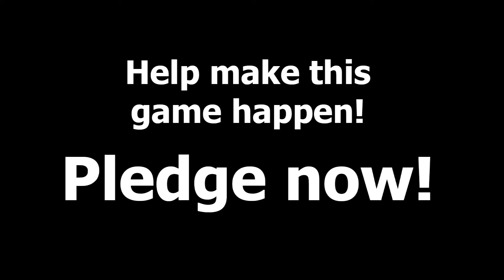Switching Tracks - Preview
Switching Tracks is a pick-up-and-deliver style train game. The board shows railroad tracks and cities in the United States, with switch tiles at intersections, which can be changed to allow the trains to follow a different route. Goods are picked up in cities along the way and can be delivered to cities of the same color as the goods.

You can upgrade your train to go faster or to carry more goods, or you can get more switchmen in order to be able to change more switches before you run your train. Offices can grant you special abilities during the game.

Delivered goods are used to fulfill contracts. The first to fill five contracts wins the game.